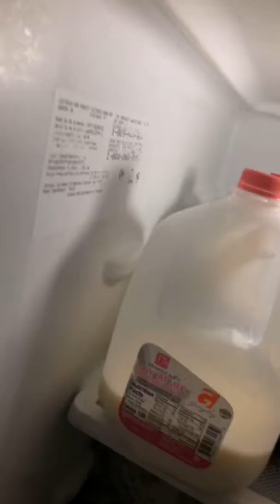October 3, 2018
El botanazo express